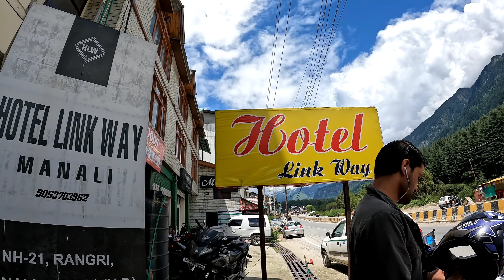Jogini Waterfall, Apple tree, Landslide, bridge, Artist || what are the things to see in Manali